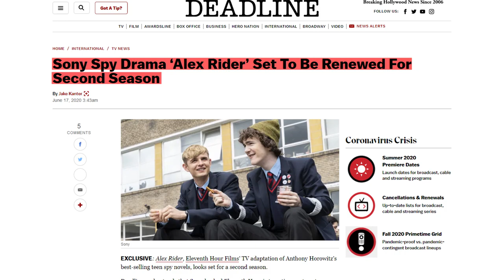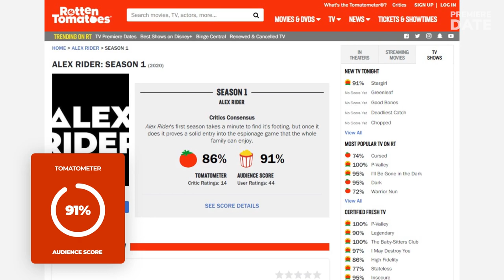ALEX RIDER Season 2 (Skeleton Key) renewed by Amazon for 2021 with Otto Farrant returning as lead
Hey, guys! Amazon has officially renewed their teenage spy thriller series Alex Rider for Season 2! The renewal came just two weeks after the show was released on Amazon Prime Video on June 4. Produced by Sony Pictures, the show is yet to be available in the US, Australia and China, but Sony is very close to closing the deal. Based on the bestselling same-name novel series by Anthony Horowitz, Season 1 of Alex Rider covered the material from the second book, Point Blanc. The first book from the series, called Stormbreaker, was adapted into 2006 feature movie of the same title, starring Alex Pettyfer. This most likely means that Season 2 of Alex Rider will be based on the third book, Skeleton Key. This, in turn, means, that unlike the first season, which was set in an academy for billionaires’ offsprings in the French Alps, Season 2 will be set in many other international locations, including the Caribbean and Miami. As of 2020, there are 13 books in the series, so the show could potentially go on for many seasons, especially considering the impressive current 91% viewer approval rating on Rotten Tomatoes. New cast additions are yet to be revealed, but main cast members will return: Otto Farrant will reprise his lead role, joined by Vicky McClure (Line of Duty), Brenock O’Connor (Game of Thrones), and Stephen Dillane (Game of Thrones). Filming is expected to start in late 2020, as soon as coronavirus situation allows for it. For the same reason, Alex Rider Season 2 release date could, unfortunately, be pushed back to even 2022. We’ll keep you posted. What did you, guys, think of the first season? Are you excited about Season 2? Share with us in the comments!